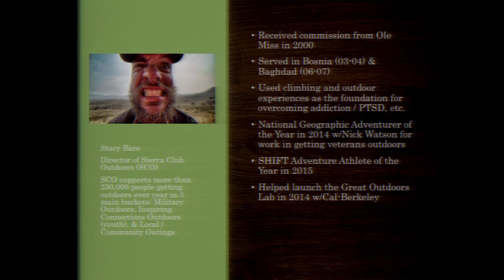Stacy Bare: Why Veterans Should Get Outdoors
Stacy Bare, director of Sierra Club Outdoors, details his journey from war, PTSD, and addiction to healing. Filmed at the Greater Good Science Center's June 2016 conference, The Art & Science of Awe.